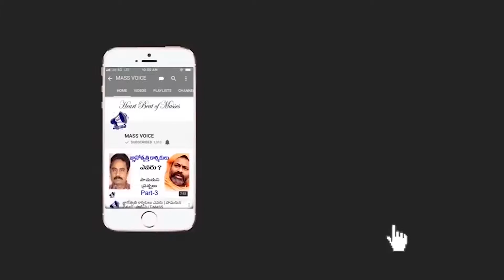Ekashila award will be given for winner || Short film fest || HYDERABADFEST 2018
Ekashila award will be given for winner || Short film fest || HYDERABAD FEST 2018